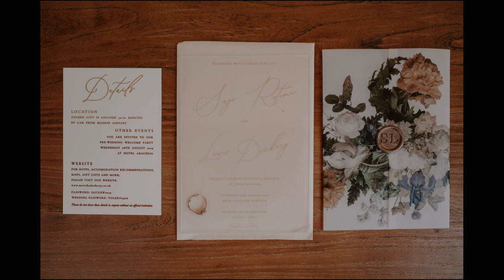Cigarral de las Mercedes - Wedding Photographer